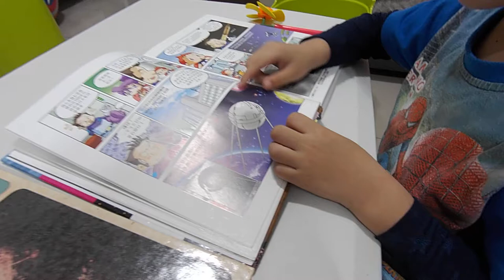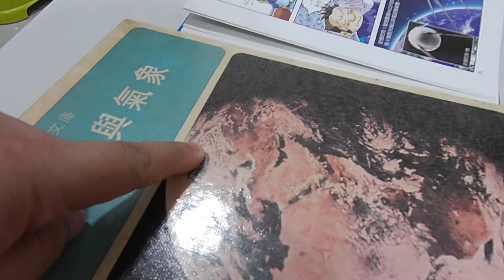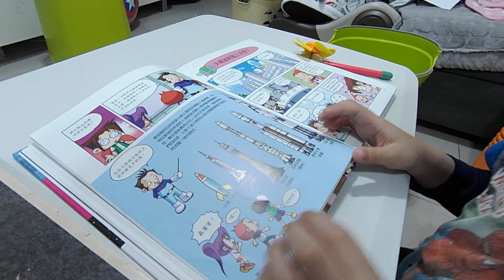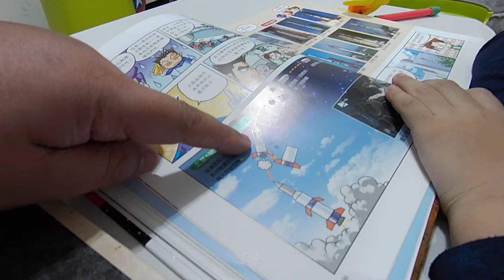Kids playground~玩具~變形金剛~toys~在家玩~親子~兒童~fun~遊戲~遊樂園~游乐场~開箱~游戏~游乐园~孩子們的遊樂場~otoro